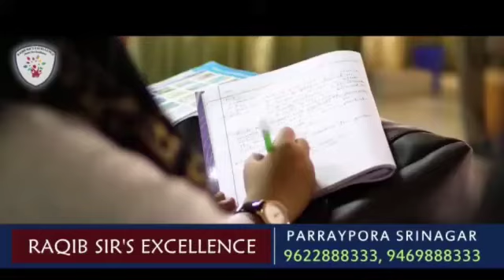Red Cross Society organised blood donation camp at Red cross house exchange road Srinagar .